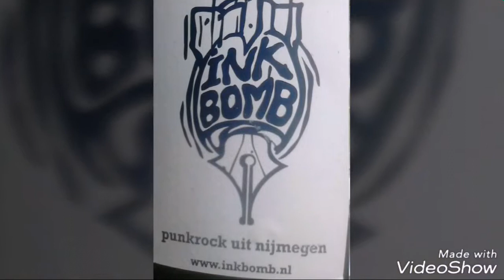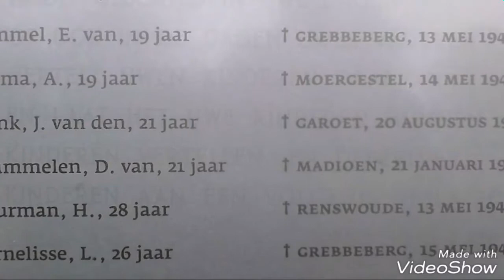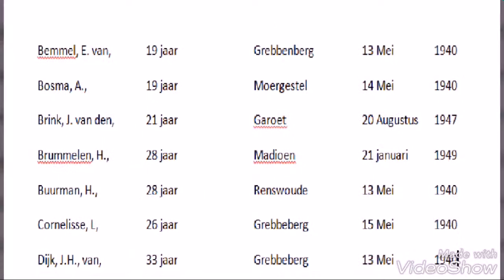Everything goes higher and higher. Everything goes higher and higher. We are climbing Jacobs ladder.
Everything goes higher and higher. Everything goes higher and higher.
We are climbing Jacobs ladder.
Soldiers of the cross.

Alles gaat hoger en hoger.
We beklimmen Jacobs ladder.
Soldaten van het kruis.